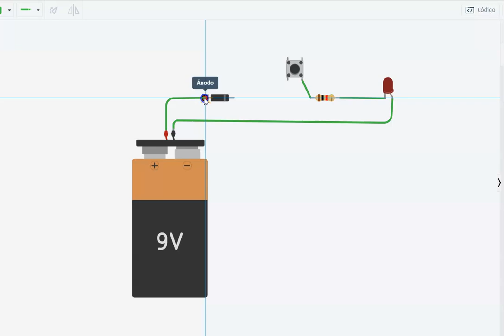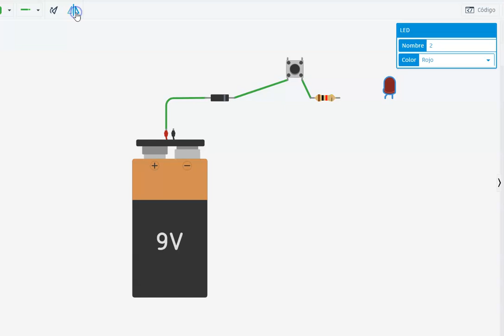solucion del circuito anterior